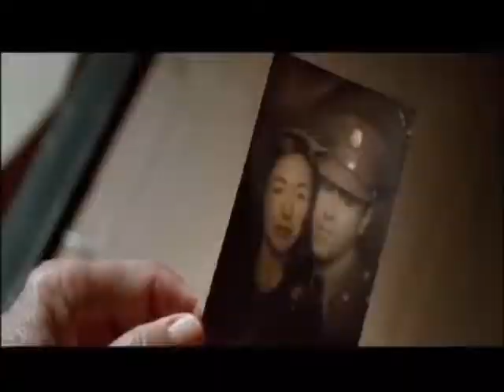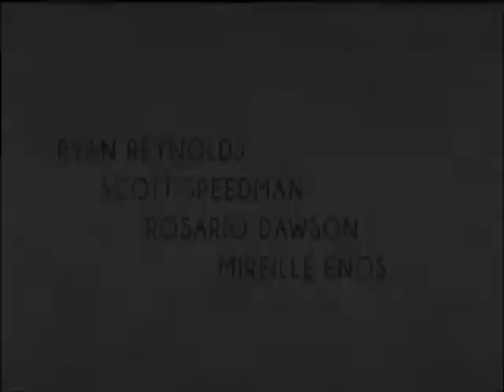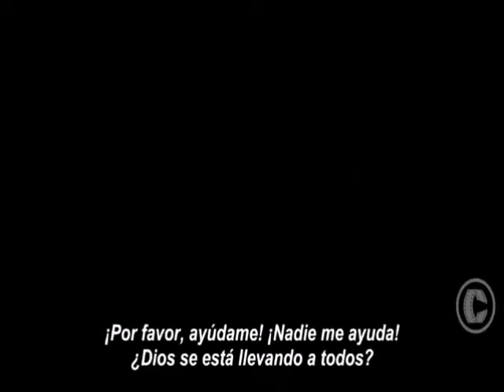CINEMA CABLE NOTICIAS EL VIAJE- CAUTIVA- ADIOS AL LENGUAJE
ESTRENOS DE LA SEMANA: EL VIAJE MÁS LARGO - CAUTIVA - ADIÓS AL LENGUAJE.